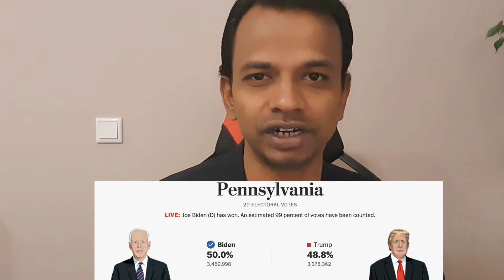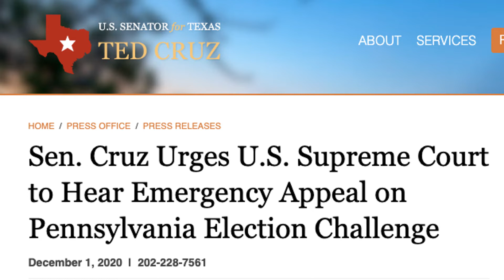Ted Cruz Wants US Supreme Court to Hear Pennsylvania Case on an expedited basis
But does he have a basis to ask? We were told he stole the Iowa primary election by our President. Lyin Ted!